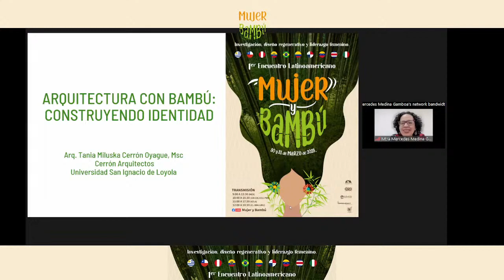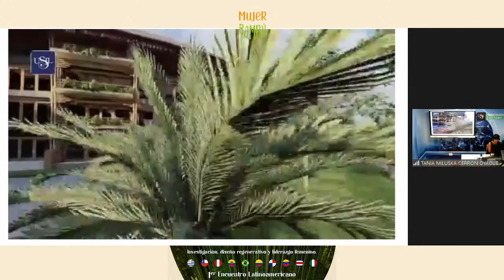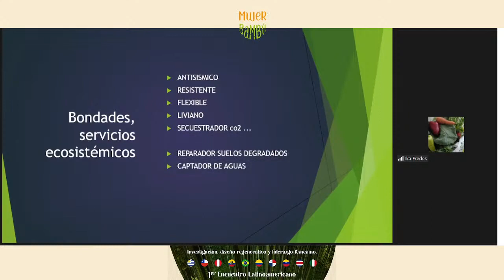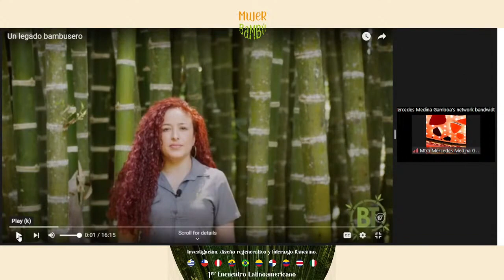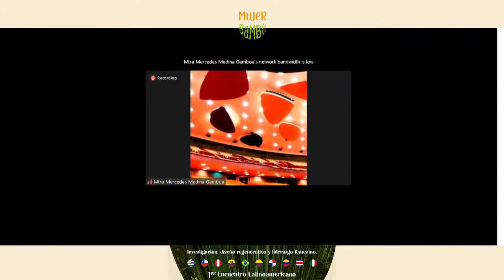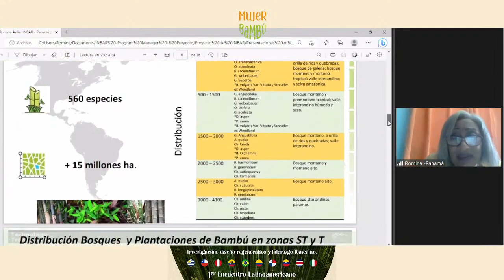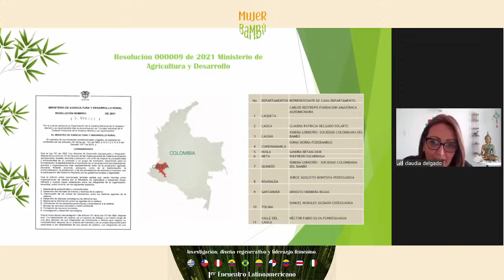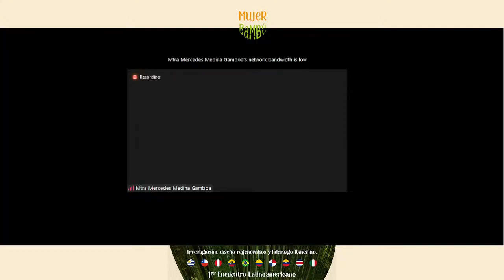MUJER Y BAMBÚ 30 de marzo parte 2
Primer Encuentro Latinoamericano
Mujer y bambú
30 de marzo
Parte 2